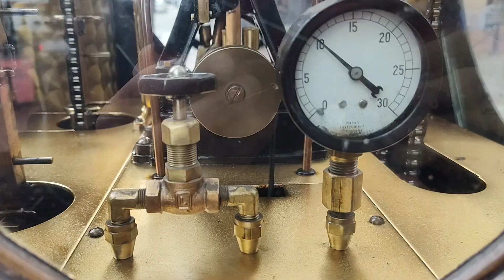Gastown Steam Clock 蒸气钟